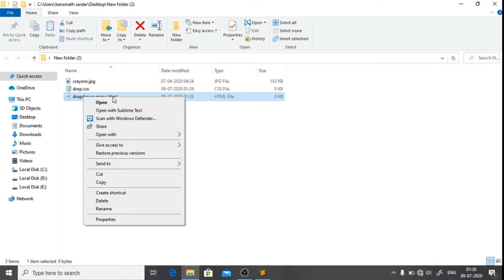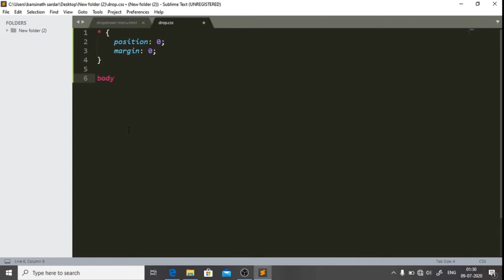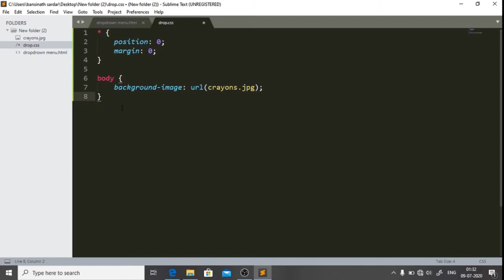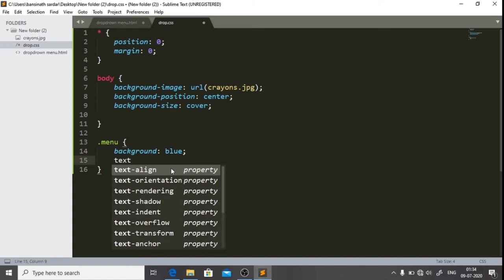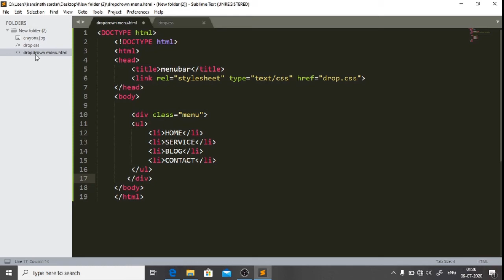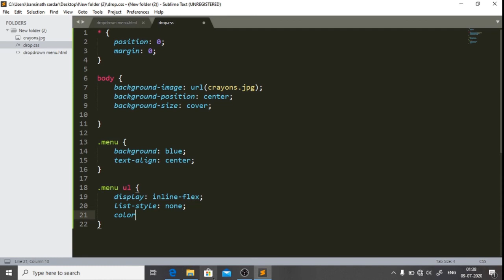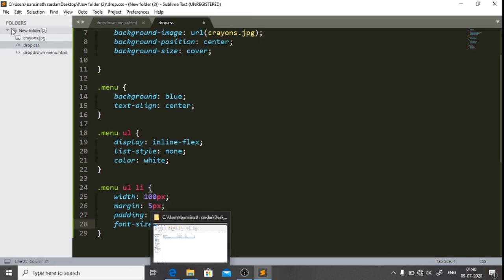How To Create Drop Down Menu And Use Html,Css Part-1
How To Create Drop down Menu Using HTML, Css